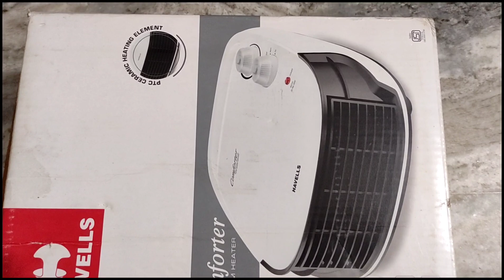Havells comforter ptc room heater/flipkart shopping/cheapest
Take a look at this HAVELLS Comforter ptc room heater Comforter Fan Room Heater on Flipkart